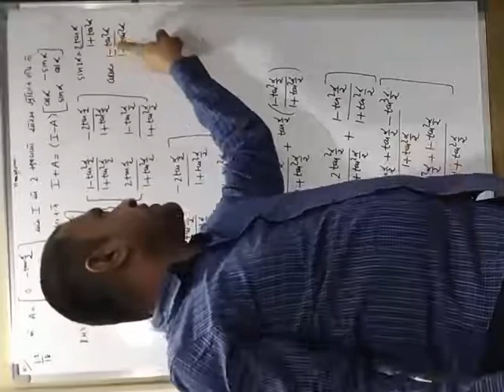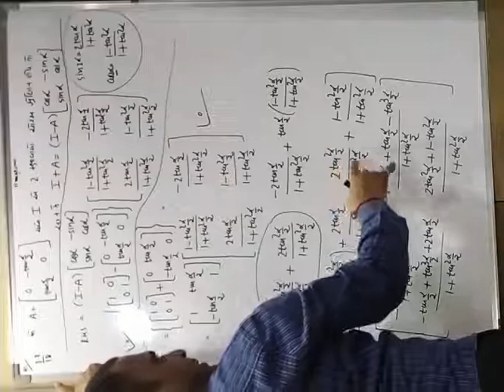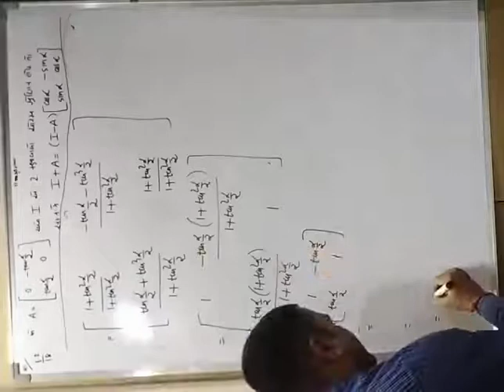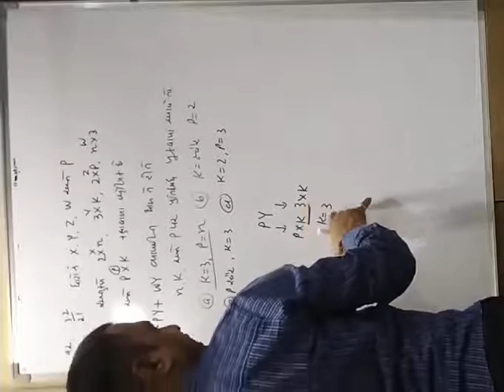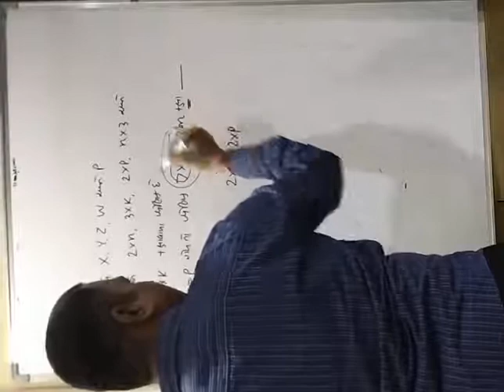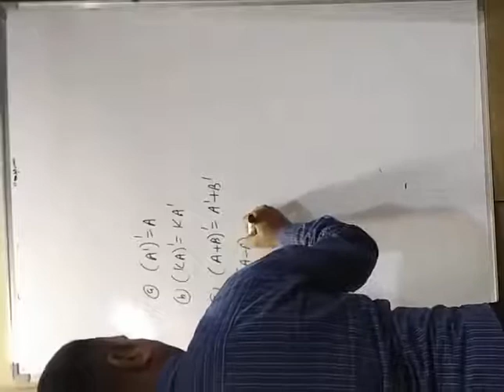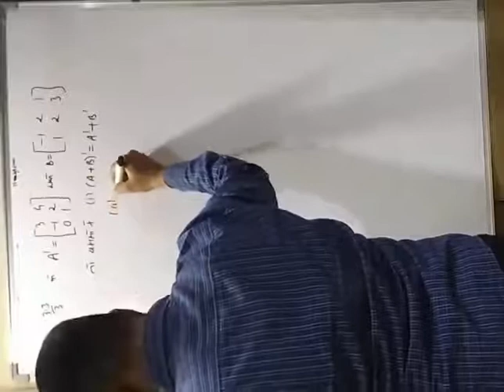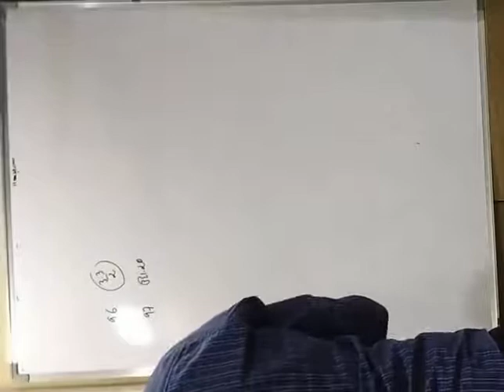Chap 3 lecture 23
Santram vidya mandir